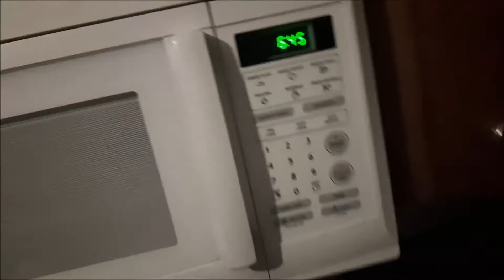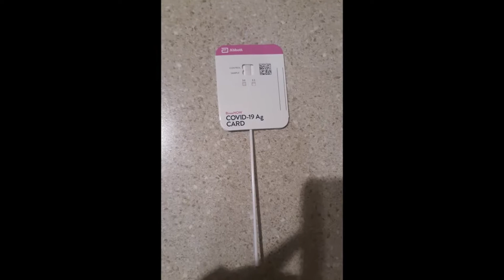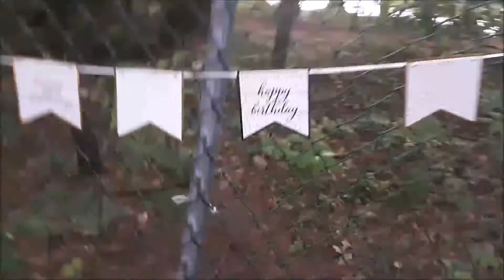Goodbye 2020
We survived 2020! Good riddance and on to the next! Hope you all had a safe and Happy New Years, love you!

Write to me:
Shera DiVito
142 Lowell Rd
#17-207